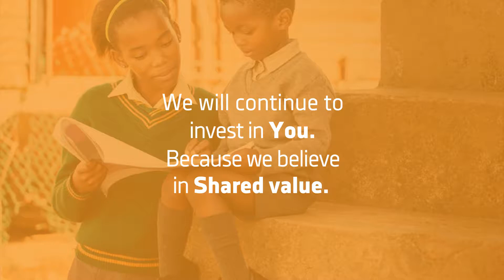BeyondBanking BanksCare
When banks do good, our communities do better. Corporate Social Investment (CSI) is no longer a one-off engagement as previously perceived. Commercial banks in Kenya spent Sh2.1 billion in 2018
towards corporate social investment and a cumulative Sh6.7 billion over the past three years.